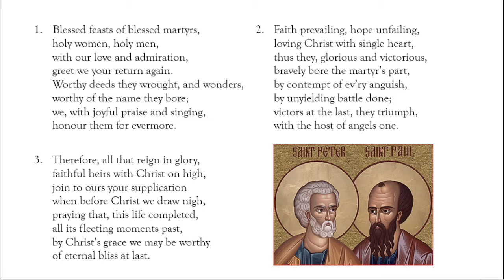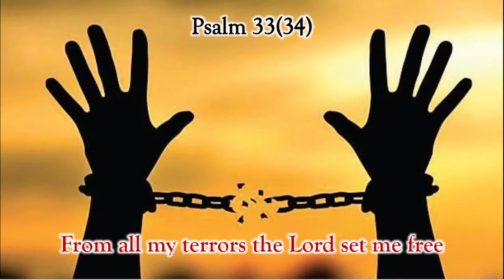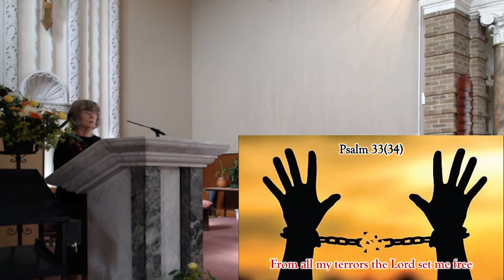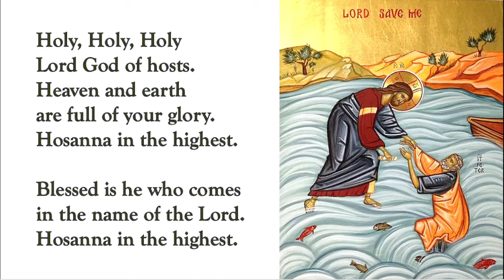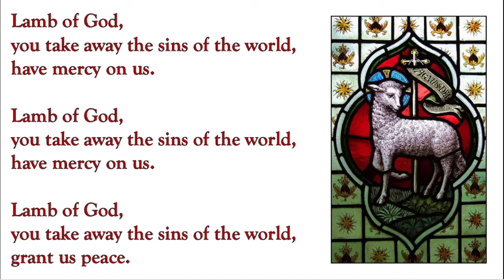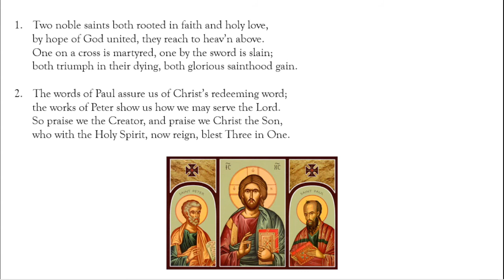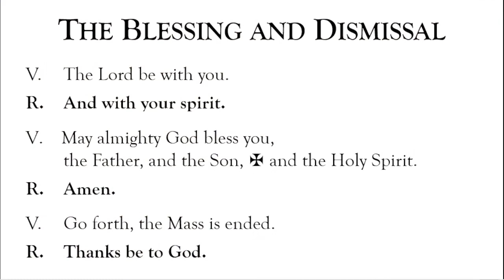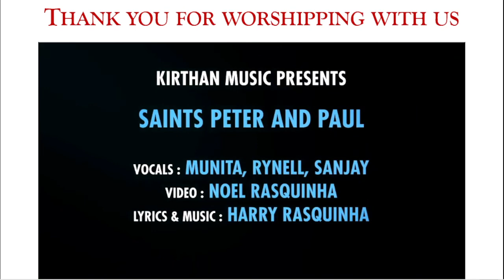29 June 2021: Mass on the Feast of Saints Peter and Paul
Today we celebrate the great apostles and martyrs Saints Peter and Paul.

During the pandemic, Our Lady’s Parish in York is live-streaming Mass on Holy Days of Obligation. All are welcome.

Music use and streaming permitted under the following licenses:
- CCL 1087052